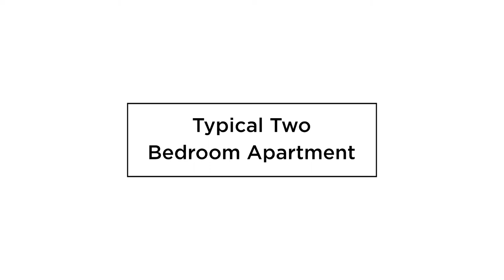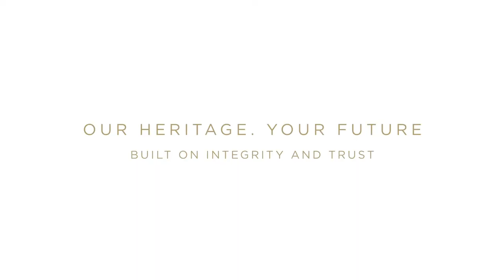Experience an aerial view tour of Trewin Lodge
We took advantage of the recent amazing weather to capture some fantastic aerial video footage of Trewin Lodge & Trewin Mews in Yate.